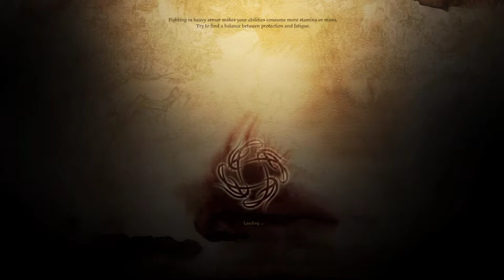Dragon Age: Awakening (Elf Warrior) - Part 8 Kal'Hirol explored